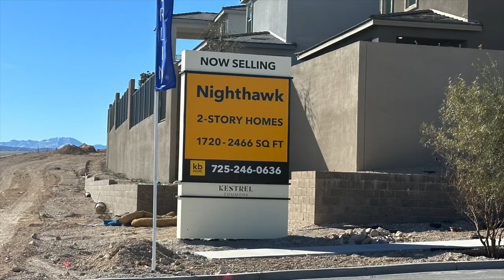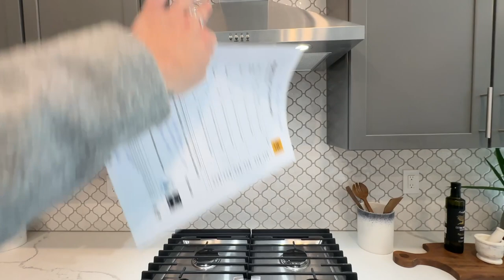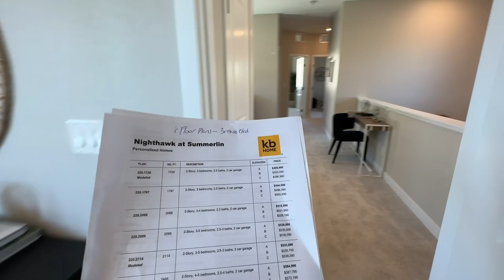New Homes for Sale in Summerlin | Nighthawk by KB Homes Plan 2114, $533k+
Nighthawk by KB Homes in Summerlin

Join me as a do a model home tour of the Plan 2114 by KB Homes at Nighthawk a new community in the Summerlin.

Nighthawk by KB Homes will be a gated community located in Summerlin's Kestrel Commons Village. This community will feature 6 two-story floor plans ranging in size from 1,720 sq. ft. to 2,466 sq. ft. with 3 to 5 bedrooms, 2.5 to 4 bathrooms and 2 car-garage. Priced from the HIGH $400s.

PLAN 2114
2,114 sq. ft.
3-5 Beds
2.5-3 Baths
2 Car-Garage
Starting @ $533,990

Company: Home Realty Center
License #: 180246